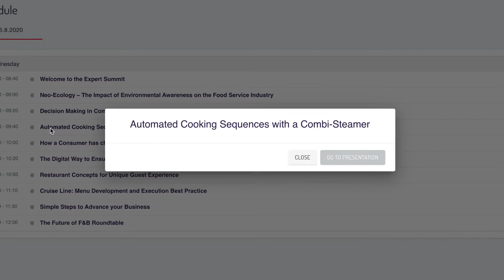Hotel & Marine Expert Summit 2020 | RATIONAL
COVID-19 shut down the world! Especially hard hit, the hospitality industry is navigating how to reopen and reinvent. Industry leaders are exploring the implications of “the new normal” from every angle. Re-thinking, new thinking and thinking differently about what will be is driving adaptation, innovation, and ultimately success. RATIONAL has initiated this ExpertSummit to give the industry a new platform to exchange opinions. Attend this summit to jumpstart your recovery and leverage the learnings of respected international leaders across the hotel, cruise, and hospitality sectors. Industry-leading speakers will address hospitality megatrends, emerging foodandkitchentrends, and anticipated industry developments. So, we expect exciting, inspiring and perhaps even controversial digital discussions.